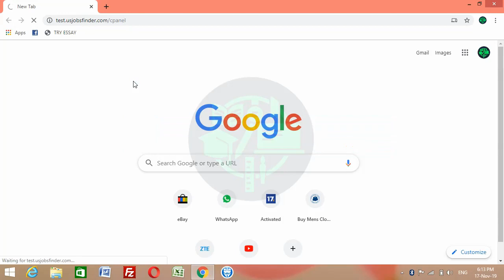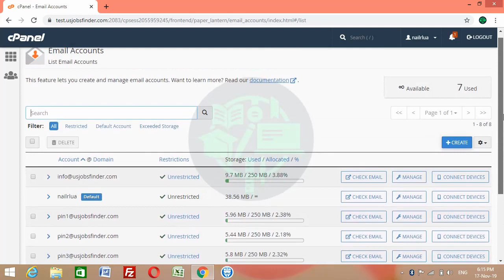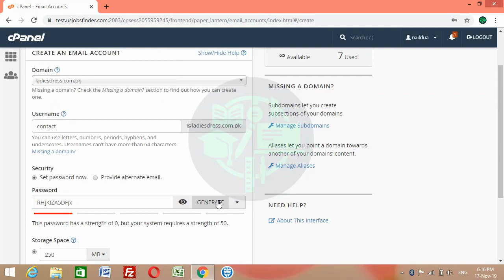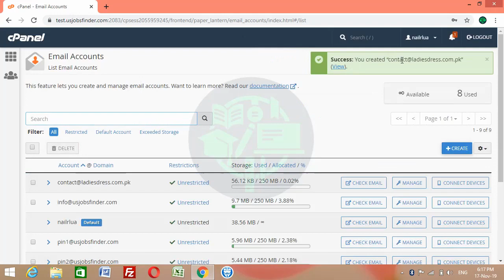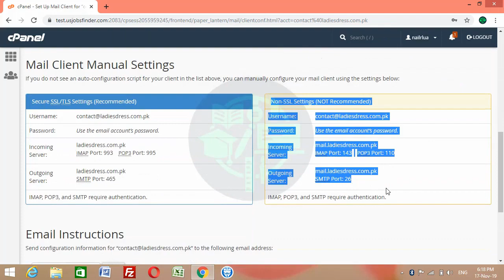How to Create Business Email at Your Domain Name in cPanel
In this day and age, the humble email account has become a ubiquitous presence in our lives. With everyone carrying a smartphone, emails are almost live communications and available to you where ever your phone can get a connection.

As of 2018, over 3 billion people now use email. This is a far cry from the humble beginnings of email where it was a project of ARPANET in the early ’70s.

Your website hosting subscription includes access to an email server. You can create email accounts that reflect your website’s domain name, access your email from a free web-based email client.

Login to your cPanel,
Scroll through cPanel until you find the Email Accounts icon. Click on the icon.
You will then see the Email Accounts page. If any accounts already exist then they will be listed here. Click on the button labeled create.

The Create an Email Account window will be displayed. Select the domain that you want to use for the email account. If you have multiple domains on this account, then you will be able to click on the drop-down menu to select a different domain. If you are using only one domain on the account, then only that domain will appear and you can move to the next step.

Type in the user name that you want to use. The domain name is automatically appended based on the domain that you have selected. Note that you can only use letters, numbers, periods, hyphens, and underscores for the name. The user name can only be up to 64 characters long.

The next option is for setting the password for the email account. You can set the password here or you can obtain an alternative email address to that will send a link to the email account user so that they can set their own password. The password option also has a Generate option that allows you to randomly generate a secure password.

The next option to set is the Storage Space. By default the value is set to 250 MB. This space is the amount of space that the email account can occupy on the server. You can set this to a particular number or you can click on Unlimited.

After you set the storage space for the email account, you will see an option named Automatically Create Folders for Plus Addressing. This option allows for folders to be created automatically if they are using Plus Addressing. You can also set it to not create folders.

You can also opt to send a welcome email that instructs your user on how to setup a mail client. By default, this option is checked. If you don’t want to send the email, then simply uncheck the box.

Click on the blue button labeled CREATE in order to create the account. if you wish to stay on the same page after the account is created, then check the box labeled “Stay on this page after I click Create.”

Congratulations! You now understand how to create an email account in cPanel!